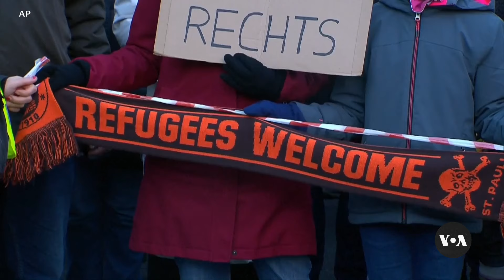Germany Mulls Ban on Far-Right Party as Meeting Evokes Nazi Memories | VOANews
Germans took to the streets again over the weekend to protest far-right extremism, after it was revealed that members of the right-wing Alternative for Germany party discussed the forcible transfer of migrants — including German citizens — at a secret meeting. Henry Ridgwell reports.